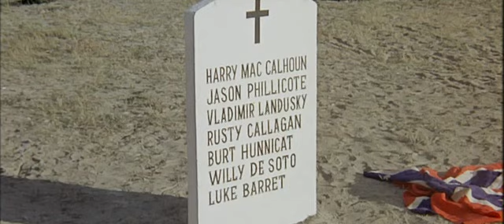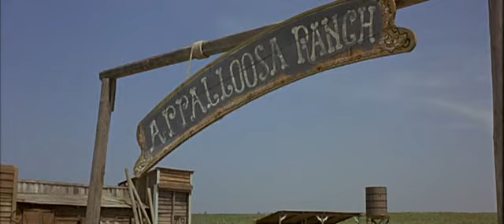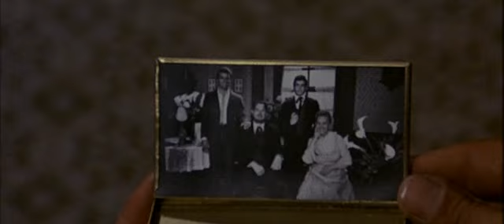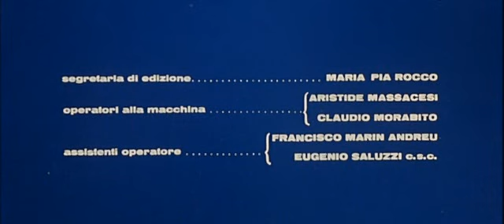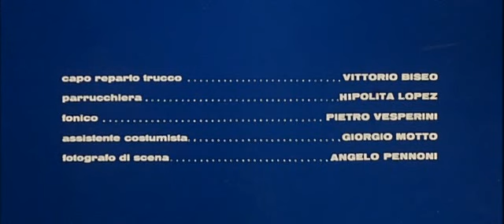THEY WERE CALLED GRAVEYARD(1968)(FULL MOVIE)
Here for you spaghetti western fans is the 1968 entry "They Were Called Graveyard," aka Twice a Judas, starring Antonio Sabato as a gunslinger who survives a vicious attack, but loses his memory, and must piece together what happened to him. He falls in with a gang of rustlers led by Klaus Kinski, who is the man responsible for wasting Sabato and his friends, and seeing a way to manipulate this amnesiac, uses him as part of his posse to commit heinous deeds...until Sabato's memory comes back, that is, and then all hell breaks loose! Sourced from a restored DVD rip and presented in English with a few scenes in Italian that weren't dubbed for its US release. Enjoy this early example of western action, and be sure to give it a thumbs-up or comment if you liked it!